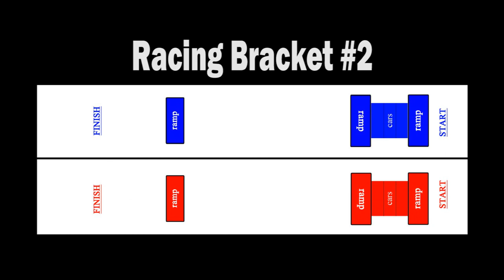Sport Mod Racing Bracket #2 Straight-Line - Jan 8, 2017 - Trigger King R/C Monster Trucks